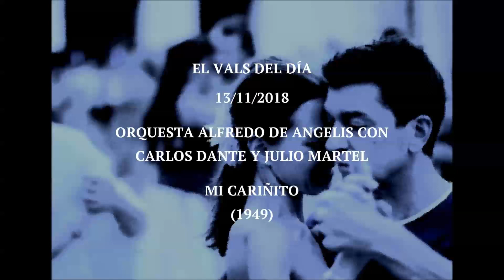Orquesta Alfredo De Angelis con Carlos Dante y Julio Martel "Mi Cariñito" (1949)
Vals. Orquesta Alfredo De Angelis con Carlos Dante y Julio Martel "Mi Cariñito". Grabado en 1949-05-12. Letra: José Rótulo.

Sabes que no miento
si amorosamente
digo que te quiero.
cuando te repito
que por ti me muero.

Es porque no sabes
que al pasar coqueta
me matás de celos
y mis celos sólo dicen,
cariñosamente,
que te quiero más.

Si al llegar la noche,
tal vez mirando al cielo,
una estrella blanca
la ves cruzar en vuelo,
y le dio su bendición
porque en ella va mi amor.
Y en la muerte de la estrella
verás morir mi corazón.

Dime que algún día,
cariñosamente,
me dirás que sí.
Y verás como en el cielo
no habrá más estrellas
que mueran por mí.
Y la noche nos verá
en los brazos del amor,
vos temblando de cariño
y yo rezando por los dos.

Cariñito mío,
dame la alegría
que alcanzar no puedo.
Cariñito mío,
dime que me quieres,
como yo te quiero.

Y no me maltrates
al pasar coqueta,
que morir no quiero.
Que yo, cariñosamente,
sólo te repito